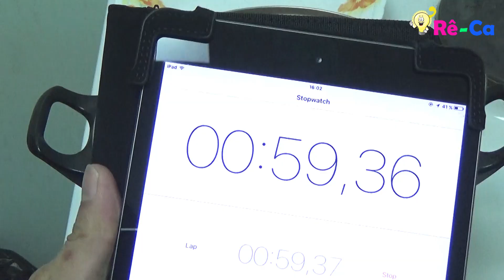Thời gian luộc trứng HOÀN HẢO luộc trứng chín theo ý muốn | Ơ Rê Ca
Thời gian luộc trứng HOÀN HẢO luộc trứng chín theo ý muốn. Hãy cùng ơ rê ca xem cách luộc trứng hiệu quả nhất.